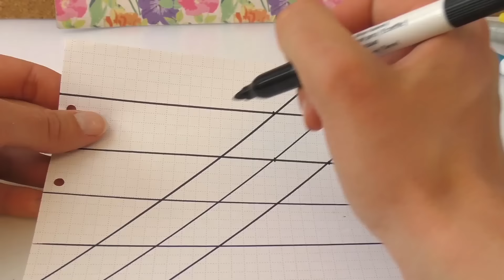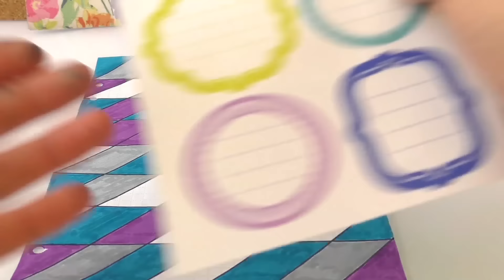DIY 手工 制作 彩色 水笔 绘画 填色 涂鸦 双色 彩色 格子 网格 装饰 书签 多功能 展示